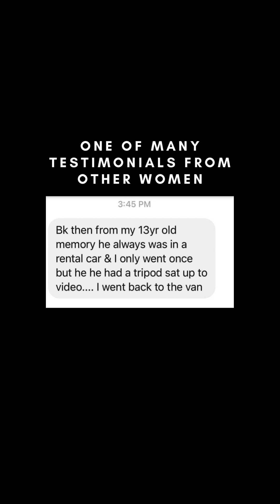Natalie Jones: What’s done in the dark will be brought to light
In 2019 Natalie created a private Facebook group where began vlogging about her life—the good, the bad, and everything in between. Natalie was doing this in an effort to free herself from the traumas she endured throughout life—but more so to help the next girl.

This video is one of two where she exposes a much older male who got his sights on her when she was a teenager; allegedly a financial well off predator, who showered her with gifts and trips.

Fast forward to July 5, 2020. Natalie Jones and her hot pink cat vanish into thin air. On October 6, 2020 her body and her car were found on a rural, remote property in Heard County, GA, owned by a retired Assistant District Attorney with an active bar status. Less than 48 hours after a popular water recovery and search team, Adventures with Purpose announced they were in town looking for Natalie.

Justice for Natalie Jones remains unserved. But her story will be known.